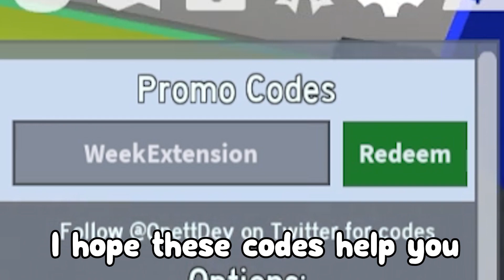All Bee Swarm Simulator CODES *NEW!* (Bee swarm simulator codes roblox)